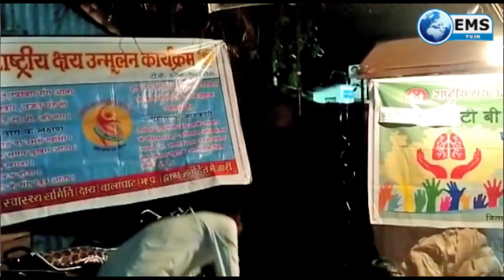Balaghat Live | Balaghat News-26-03-21| EMS TV